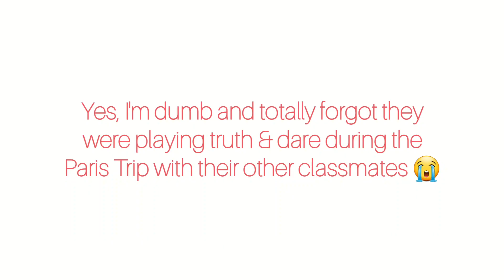the opening scene of heartstopper s2 already had me squealing 🍂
There wasn't that much... but I still wanted to record my reaction to the opening scene of Heartstopper s2 since I've been sharing all my thoughts since the beginning of this journey! 🥰

I can't wait for August to come! :D 🍂